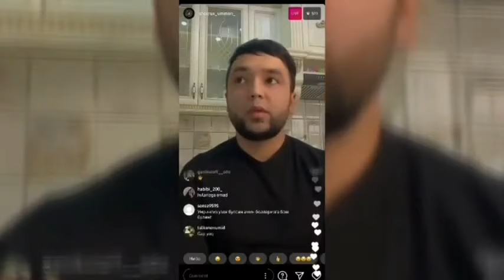SHOXRUX (ummon) SAN'ATNI TARK ETDI, HIDOYATKA BIRINCHI QADAM....